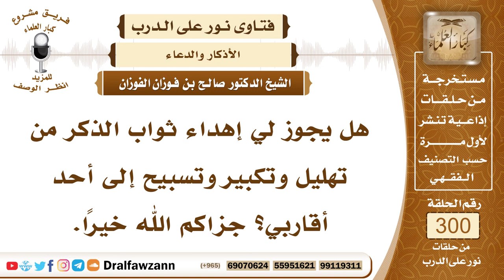5015- حكم إهداء ثواب الذكر من تهليل وتكبير وتسبيح للغير - الشيخ صالح الفوزان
"السؤال: جزاكم الله خيرًا وأحسن إليكم، هل يجوز لي إهداء ثواب الذكر من تهليل وتكبير وتسبيح إلى أحد أقاربي؟ جزاكم الله خيرًا.
الجواب: لا بأس بذلك؛ لأن هذا من الدعاء، والدعاء للمسلمين الأحياء والأموات مشروع.

السيرة الذاتية :
للاشتراك في قناة الشيخ صالح الفوزان

14_ الشيخ محمد أمين الشنقيطي
يتيوب

15_سماحة المفتي عبد العزيز آل الشيخ
 يوتيوب

رئيس الفريق
لمشروع كبار العلماء